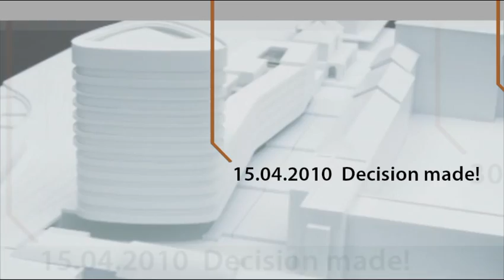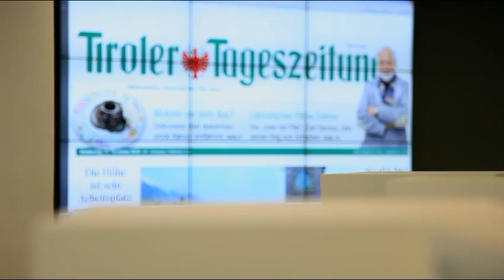Prägend - Video zur Einweihungsfeier von Headline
Dieses Video wurde bei der offiziellen Einweihungsfeier von "Headline" am 26. November 2012 gezeigt und fasst das gesamte Projekt - vom decision made bis zur Einweihung - zusammen.

Bilder: P8 HOFHERR und BC ART CONSULTING